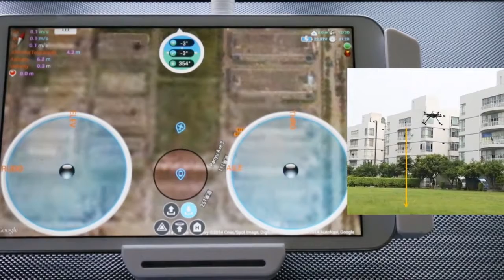Walkera Scout X4 groud station AUTO landing Helidroid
Soporte del equipo Scout X4
Función "Auto landing"